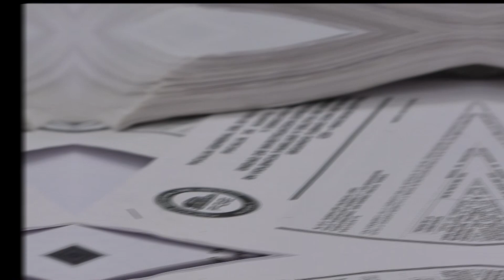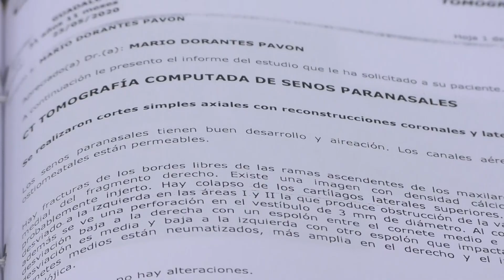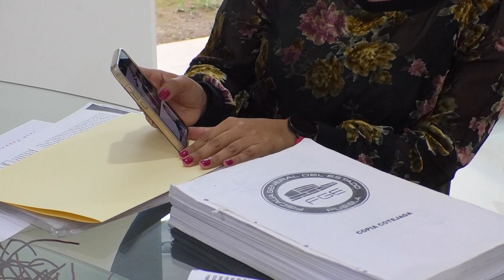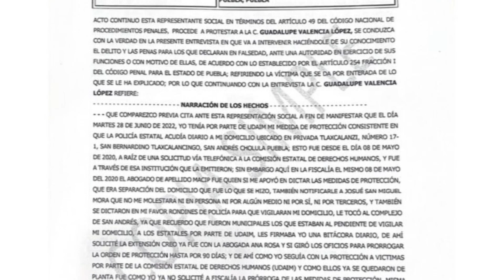🔴 Guadalupe fue violentada por su expareja, y a dos años no hay justicia para ninguno de los dos.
🔴 “Sufrí violencia psicológica… me fracturó la nariz”. Desde hace dos años, Guadalupe sigue siendo intimidada y esperando justicia, mientras que su expareja, sigue sin castigo, ejerciendo como funcionario público federal, y en busca de un acenso en su trabajo.